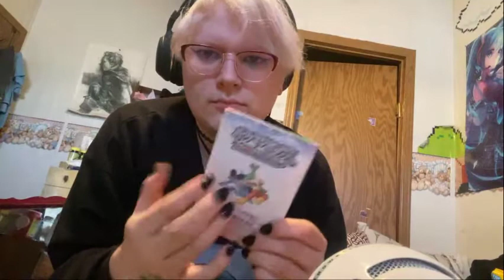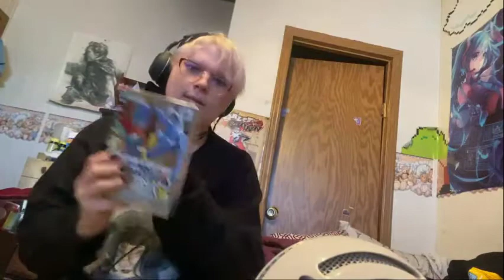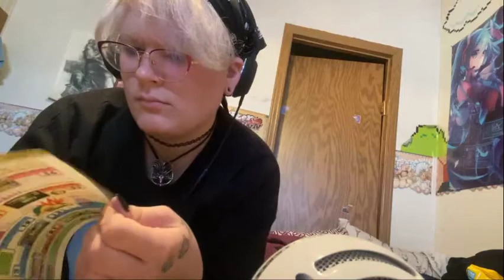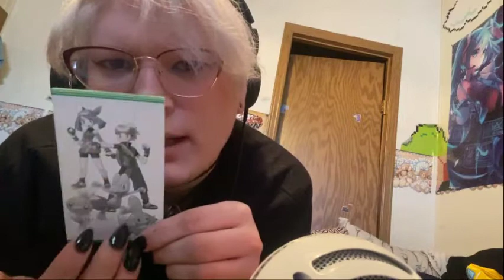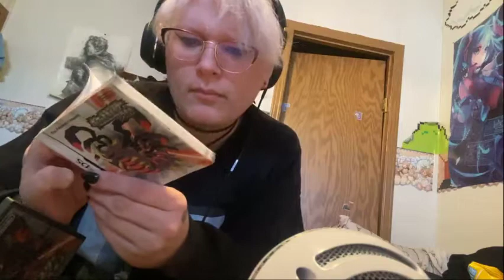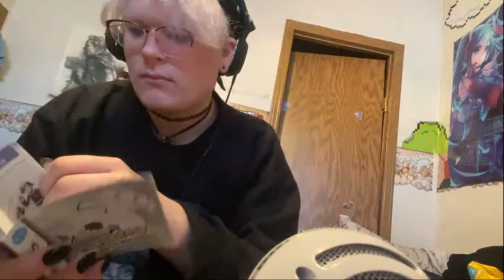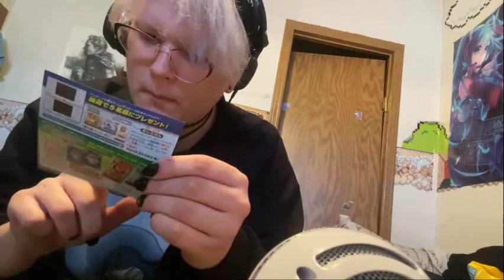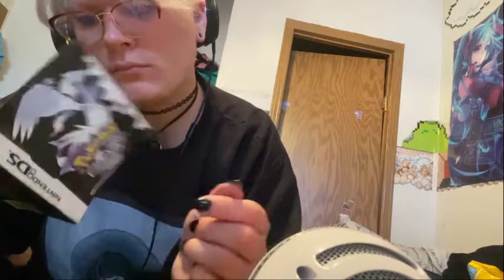ASMR Pokemon Games, Tapping, Acrylic Nails, Whispering, Page Turning (English)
All of my Pokemon Games!

The stickers by my friend

Je n'ai pas beaucoup de gen à qui parler franais.

ASMRISTS I LOVE:
ObviouislyASMR
Mark ASMR
Jellybean Green ASMR
Penguin ASMR
Pudding ASMR
Be Brave Be You ASMR
Agora ASMR